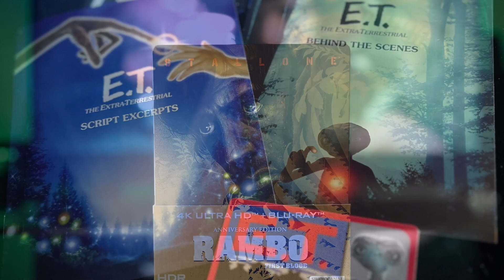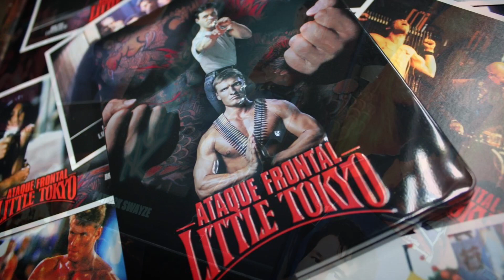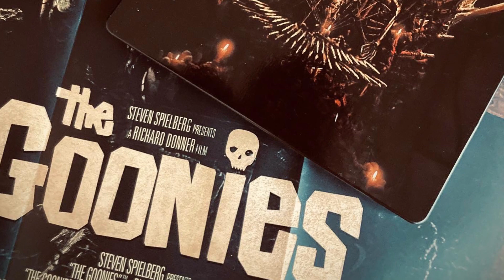500 Volte Grazie!!! Photoshoot Collection Remix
Un breve video che raggruppa alcune foto della mia collezione per ringraziarvi del piccolo traguardo raggiunto..
500 iscritti al canale!
Grazie a tutti voi
Sebastian